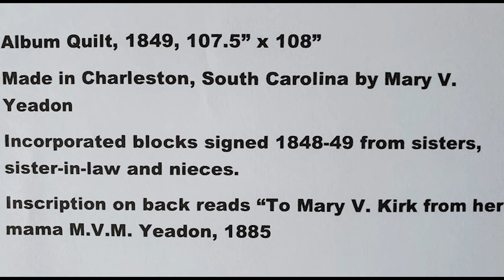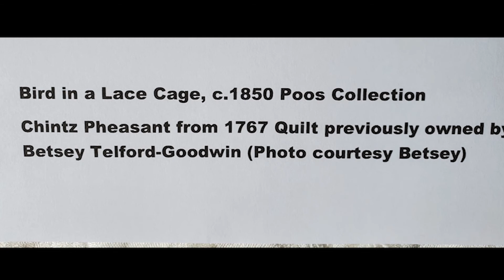Quilt Inspiration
What inspires quilters to create new blocks? This video uses 4 masterpiece quilts and examines what may have been the inspiration for a specific block in that quilt.  Since it involves the Triplett Sisters, Chintz fabric is also involved.